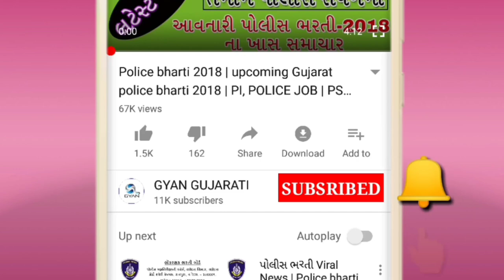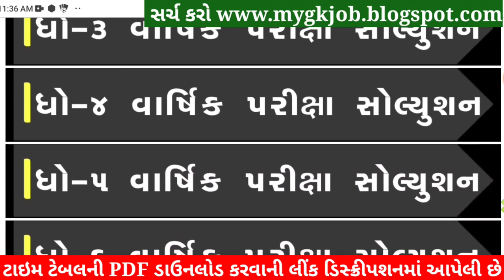STD 4 Maths Paper Solution 2022 April, Dhoran 4 Maths Paper Solution 2022 STD 4 Varshik Pariksha